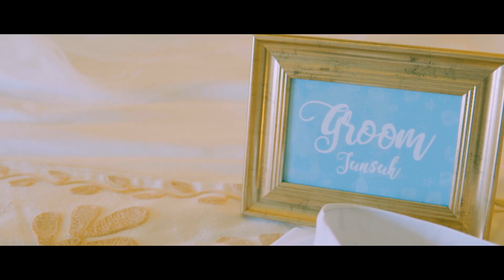Junsuk & Ayumi Hawaii Wedding Film (shot on Sony α6300 & DJI Mavic Pro)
Junsuk & Ayumi's Hawaii Wedding
at Central Union Church & Kahara Hotel and Resort

shot on Sony α6300 & DJI Mavic Pro
Stabilized by Flycam C5

Edited by Adobe Premiere Pro CS6
Filmed in PP9（S-Log3 S-Gamut3）
Grading by DaVinci Resolve 12.5

Film by Satoshi Takahashi